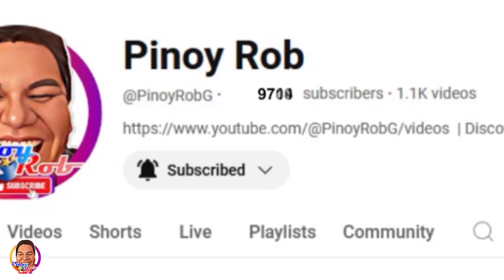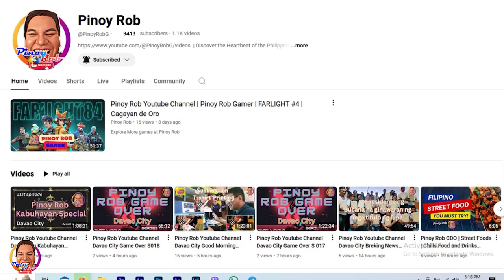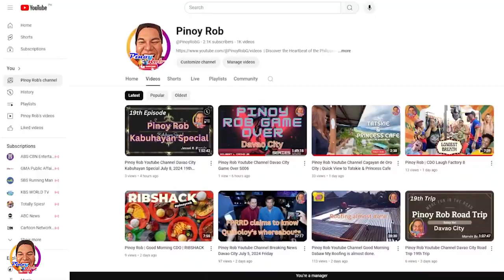Pinoy Rob | CDO Fitness | Globebal Ball Club 17